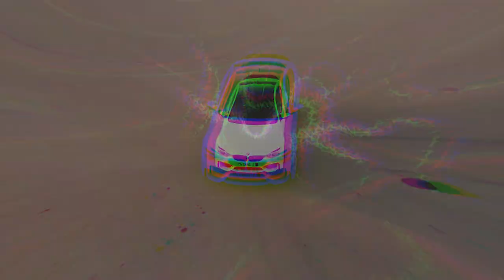Hub Centric Wheel Spacer Installation BMW F82 M4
Video on how to install hub centric wheel spacers on most cars.  I installed a set of burger motorsports 12mm and 15mm spacers on my BMW M4 to widen the stance and get rid of an inset look.  The result is a perfect fitment.  The sizes I chose are fairly conservative and I took the time to install them properly so I don't have any safety concerns.

- This has link to all of my products and discounts

Product Links:
Viair 2.5 gallon air tank 150 PSI
Radenso Pro M Radar Detector
Universal Mirror Tap
Megulla Interior Ambient LEDs
Under Hood Light Kit
XPEL Paint Protection Film
Thinkware Q800 Pro here (US)
Tailgate Step Lights US
Tailgate Step Lights CAN
Auxbeam 3" LED Pod / Ditch Lights (Code : Dons or Donslife)
Auxbeam 8-pod Rock Lights (Code : Dons or Donslife)
Auxbeam LED Switch Panel (Code : Dons or Donslife)
Rough Country 20" Black Series Dual Row Cree LED Light Bar w/Cool White DRL - 70920BD: - Out of Stock on Amazon
Putco 529005 Blade Quick Connect Harness For 2019+ Silverado/Sierra 1500
Bilstein 5100 Front Shock Absorbers for AT4 & Trailboss
Burger Motorsports BMS Stage 1 Tune (BMW) :
Exhaust : Here is a link for a louder version (ATAK) on Amazon. Mine is part 140774BC (BC = Black Chrome Tips). So many versions to pick from - do your research!
Borla-140775 Silverado/Sierra 1500 6.2L 2019 Cat Back Exhaust ATAK
AirLift 88388 LoadLifter 5000 for AT4 & TrailBoss
Air Lift 25980EZ WirelessONE Compressor
BlueDriver Bluetooth Pro OBDII Scan Tool for iPhone & Android by Lemur Vehicle Monitors
Veepeak OBDII Bluetooth Scanner for BMW/Bimmercode App
Veepeak OBDII Bluetooth Scanner 4.0 for BMW/Bimmercode App

Tint, vinyl, tools, and bolt on mods used on my vehicles products:

VViViD Premium Utility Blade (my favorite)
3M Knifeless Tape
VViViD Smoke Black
VViViD Dark Black
VViViD HEX+ Dark Smoke
VViViD HEX+ Light Smoke
Ronin Bullet Antenna Ford/Dodge
Ronin Bullet Antenna Chevy/GM
BMW Red M Buttons
BMW Red Start/Stop Button
Nextbase Dashcam HardwireKit
GMC Sierra AT4/SLT Chrome Grill Overlay (can be painted)
GMC Sierra AT4/SLT Chrome Grill Overlay Gloss Black
Shine Armor Quick Coat Ceramic Coating
DOSE Spider Silk
or VViViDshop.com
VVIVID Fuse 5 year 9H High Ceramics Hydrophobic Coating
BMW F-Chassis BMS Hub Centric Wheel Spacers
BAK BAKFlip G2 Hard Folding Truck Bed Tonneau Cover
BAK BAKFlip MX4 Hard Folding Truck Bed Tonneau Cover
CTEK (56-926) Lithium US 12 Volt Charger
Richeer 1.5" Wheel Spacers for GMC 1500
Rexing V5 4K Budget Dash Cam

- Creativeminds
- Dubstep
- Unstoppable
- Arp_bounce